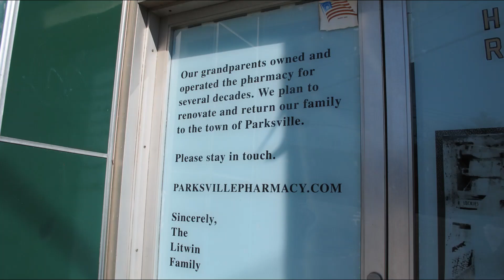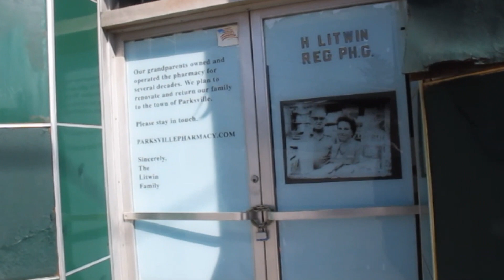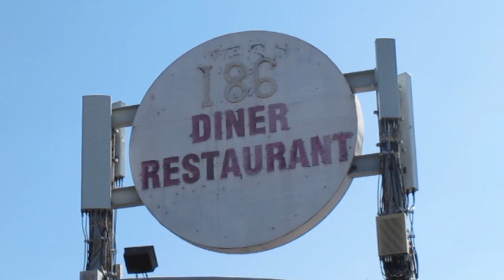Parksville Revisit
Parksville NY was once a bustling vacation town for the city dwellers in the first half of the 20th century. Once the O&W railroad stopped coming, the town slowly shriveled up. Route 17 traveled directly through the center of town bringing reassurance, sadly this didn't last long. When Route 17 became Interstate 86 the town was bypassed. The town mainly consists of abandoned businesses.
Songs: "It Might As Well Rain Until September" by Helen Shapiro
             "Last Train To Clarksville" by The Monkees